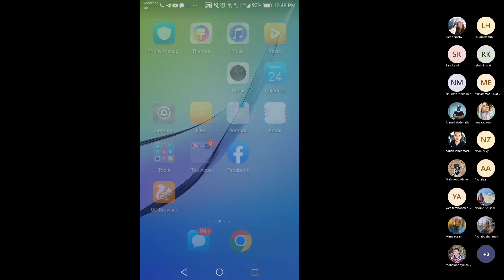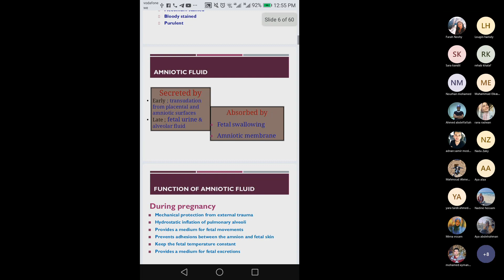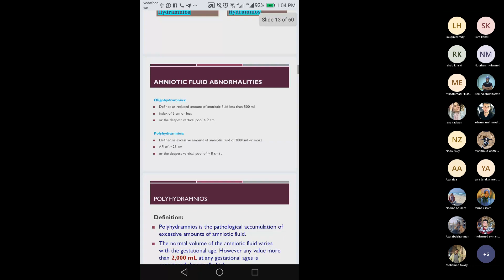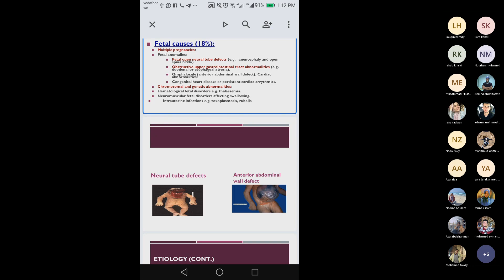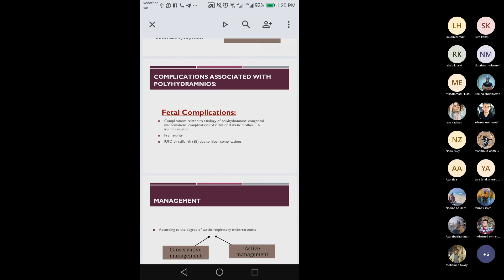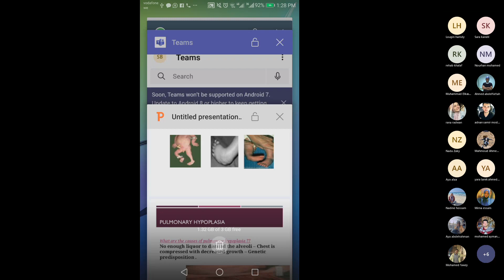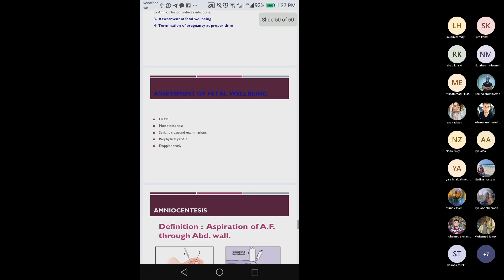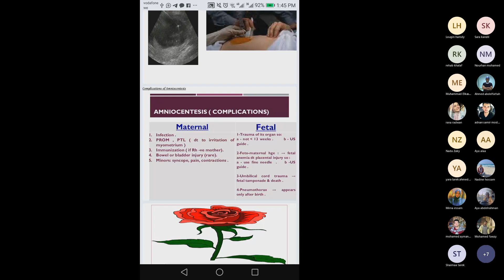34.Amniotic Fluid & Its Abnormalities